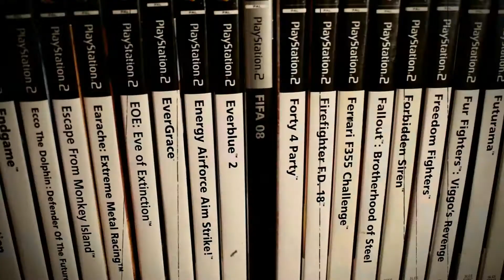Guts and Glory Part 2 - Community Tracks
Part 2 of a play through of this brilliant and horrific game